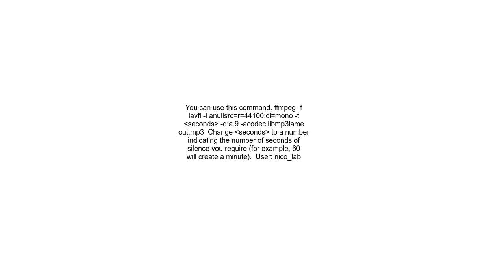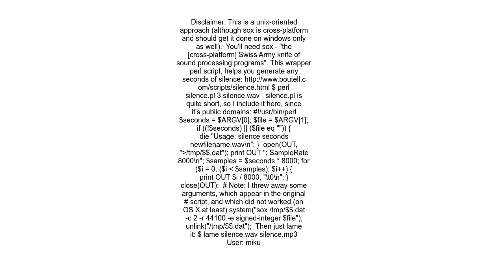Create a silent mp3 from the command line